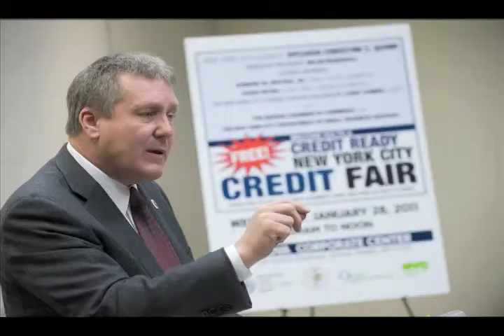State of the District 2011 Video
Video highlights for City Council Member Daniel Dromm's 2011 State of the District speech delivered at the Jewish Center of Jackson Heights on March 10, 2011